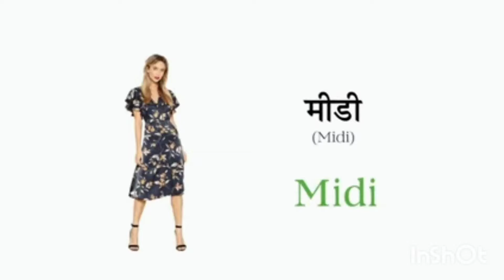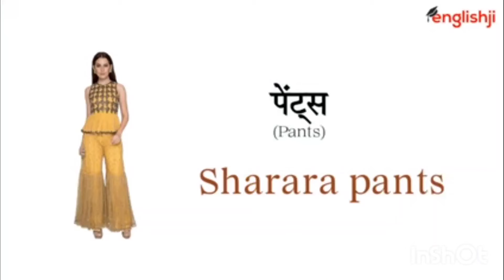sabhi kapdon ke naam Hindi aur angreji सभी कपड़ों के नाम हिंदी और अंग्रेजी में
sabhi kapdon ke n

aam Hindi aur angreji सभी कपड़ों के नाम हिंदी और अंग्रेजी में duniya

20220  Gyan ki duniya 2022 ka new video kapdon ke naam sabhi yaar

 buddhay sab log per
sakte hain kapdon

k nai nai video dek
e naam Gy
an k
i duniy
and the video formats available email quota YouTube
channel ko su
bscribe kijiy
e aur bail icon ghanti ko

 dawai aur share karna na bhule is YouTube channel mein aap sabh jio

educational and motivational video dekhne ke liye hamare YouTube channel Gyan ki duniya Ko subscribe kijiye aur share aur like karna na bhulei logon Ko nai nai video education se related dekhne ke liye milega